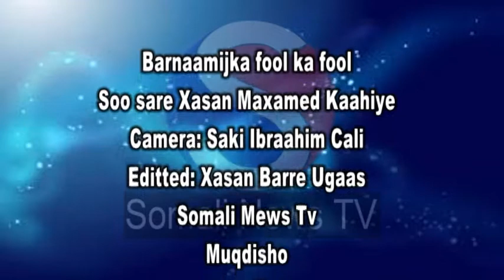Barnaamijka Fool ka fool Somnewstv By Xasan Kaahiye 13 10 2017